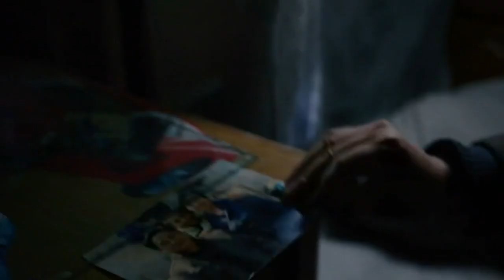刺猬乐队乐队的夏天改变歌曲《只要平凡》混剪 电影《我不是药神》，没有神的光环 你我生而平凡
一首我非常喜欢的歌
一部我曾经在电影院哭到不行的电影
【海盗电台】一个成长中的音乐主播，谢谢你的订阅～